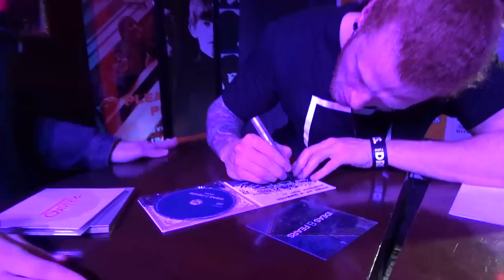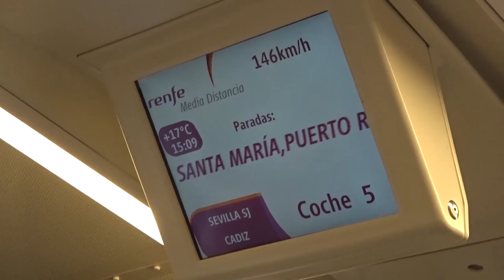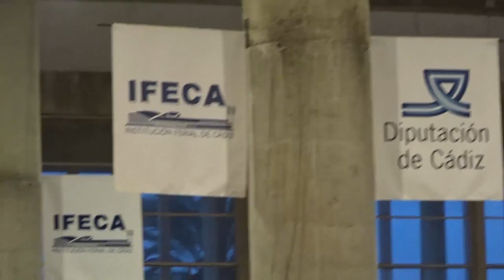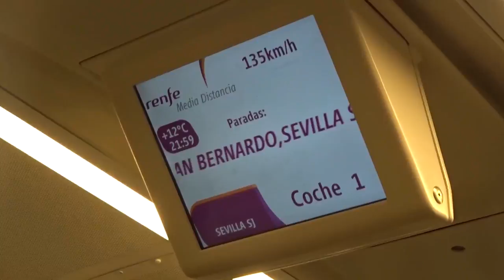TurEx: Curricé | Salón Manga Jerez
Vuelvo a ver a Curricé en su gira Ideas and Fears por Sevilla. También vamos a ver el Salón Manga de Jerez, ¿vienes?